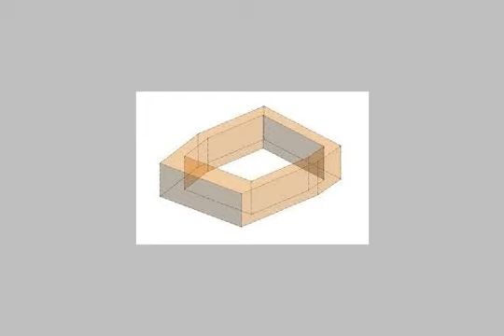Apartment For Sale In El Shorouk City Cairo - mlseg.com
Apartment For Sale In El Shorouk City Cairo شقه 188 م ارضى +حديقه استلام فورى على المفتاح فى ارقى اماكن الشروق على الرابط الاوسط ويطل على الفيلات مباشرا بحرى فيو رائع تتكون من 3 نوم + رسبشن 4 قطع + 3 حمام + مطبخ مقدم 50% والباقى على سنتين للحجز أو الاستعلام الرجاء الاتصال على - - - شقه 188م بالمنطقه الثامه اطلاله رائع لمحبى التميز - Egypt Real Estate | Greater Cairo | El Shorouk City | Apartment For Sale